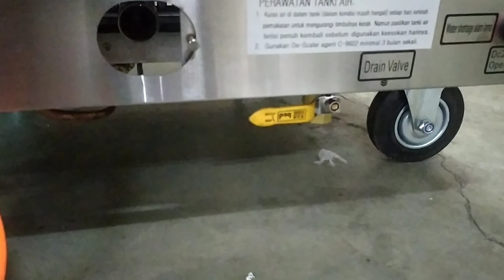STEAMER RICE COOKER GETRA RSC-12 HEAVY DUTY